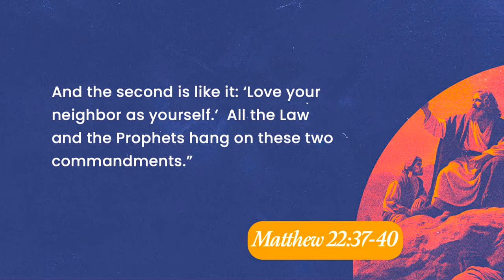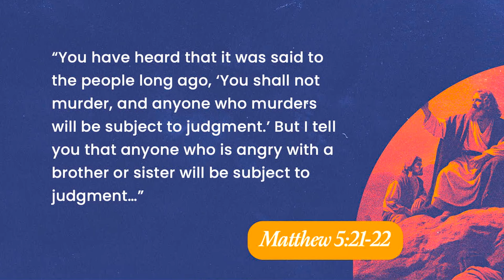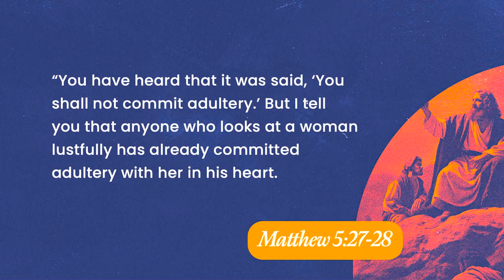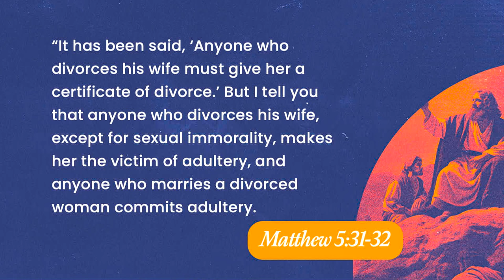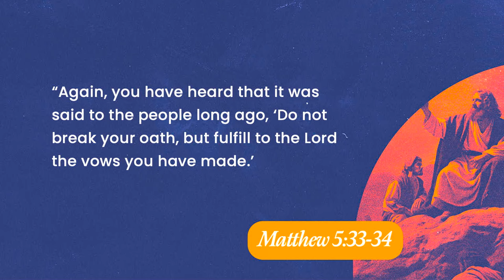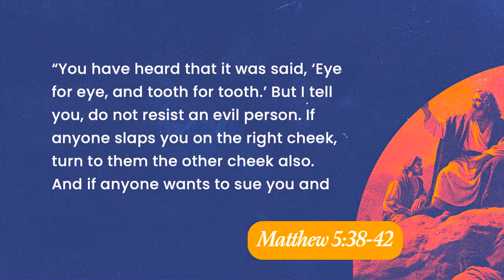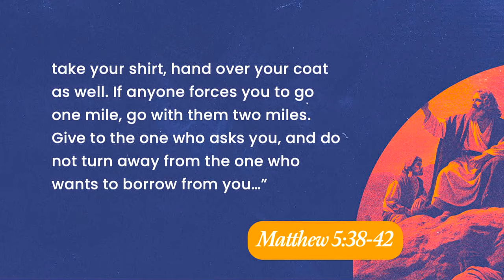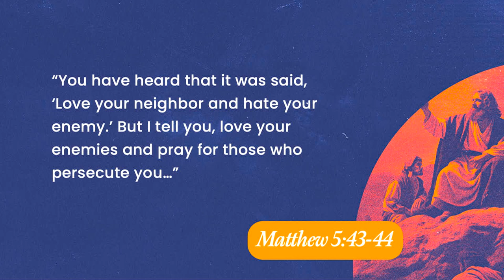The Tale of Two Hearts | Stephan Tchividjian | Matthew 5:17-48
Continuing through the Gospel of Matthew, in this message Pastor Stephan Tchividjian takes us through Matthew 5:17-48 as we see Jesus flip everything we thought we knew upside down. Discover what the kingdom of God truly looks like and how we can walk in it together.